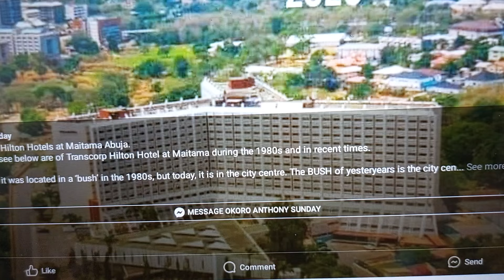Tony Elumelu Transcorp Group To invest in Anambra State?@Soludo@tonyelumelu@peterobi